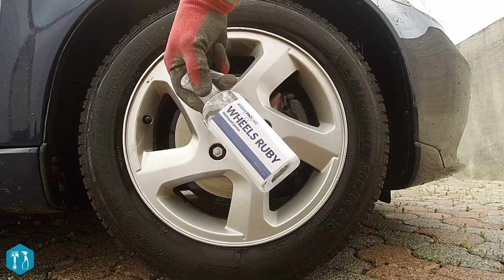Test produits Atomic Pro Care, produits professionnels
Lavage avec les produits Atomic Pro Care, une marque professionnelle qui commence à vendre aux particuliers